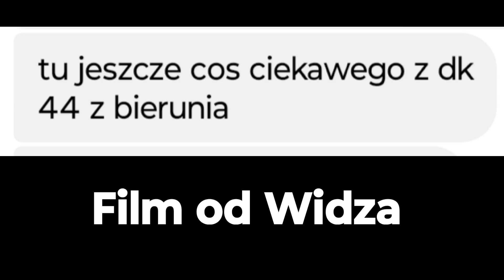Wyprzedzanie na DK44 w Bieruniu... Film od Widza